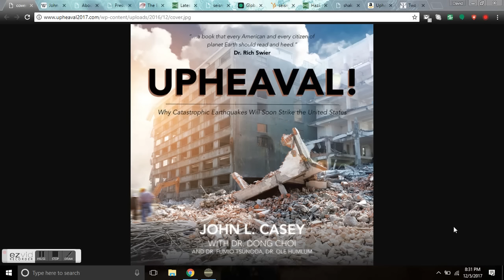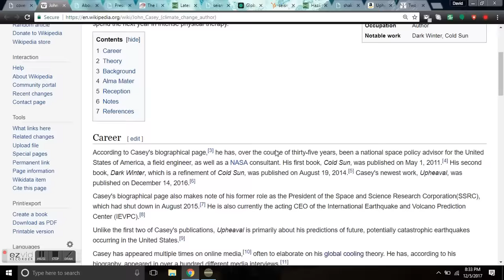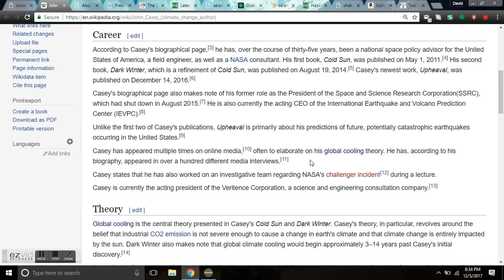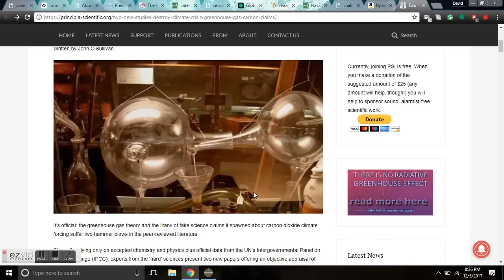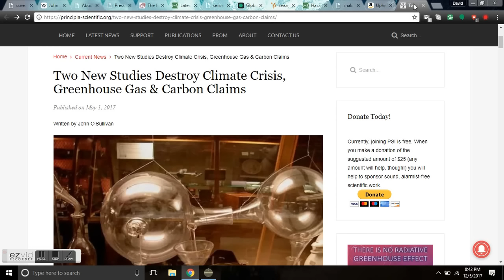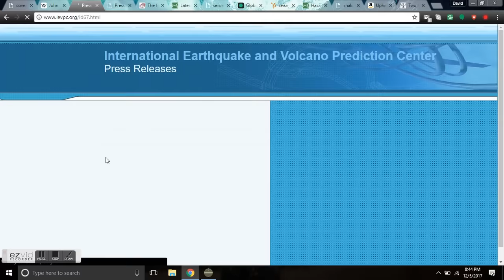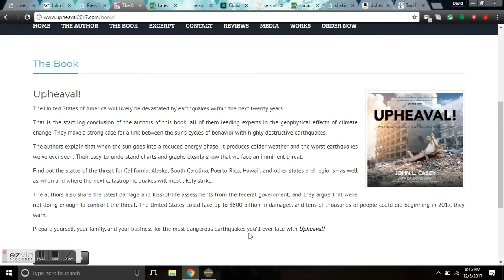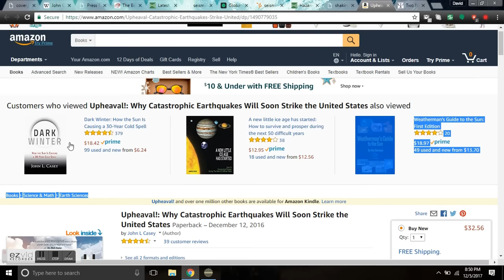UPHEAVAL! - John Casey - Why Catastrophic Earthquakes Will Soon Strike the U.S. - Part 1 of 5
PART 1 of 5 - Introduction
In this five part series we will dissect the work of John Casey et.al. Upheaval!: Why Catastrophic Earthquakes Will Soon Strike the United States.  The first part will be an introduction to the work of John Casey and his scientific basis for his global cooling scenario.

The United States of America will likely be devastated by earthquakes within the next twenty years. That is the startling conclusion of the authors of this book, all of them leading experts in the geophysical effects of climate change. They make a strong case for a link between the sun’s cycles of behavior with highly destructive earthquakes. The authors explain that when the sun goes into a reduced energy phase, it produces colder weather and the worst earthquakes we’ve ever seen. Their easy-to-understand charts and graphs clearly show that we face an imminent threat. Find out the status of the threat for California, Alaska, South Carolina, Puerto Rico, Hawaii, and other states and regions—as well as when and where the next catastrophic quakes will most likely strike. The authors also share the latest damage and loss-of-life assessments from the federal government, and they argue that we’re not doing enough to confront the threat. The United States could face up to $600 billion in damages, and tens of thousands of people could die beginning in 2017, they warn. Prepare yourself, your family, and your business for the most dangerous earthquakes you’ll ever face with Upheaval!

Buckle your seat-belts these videos may very well save your life.

Bitcoin: 17NV3vtcQhRnsRnjckCcYkKVEUcnirKQ62